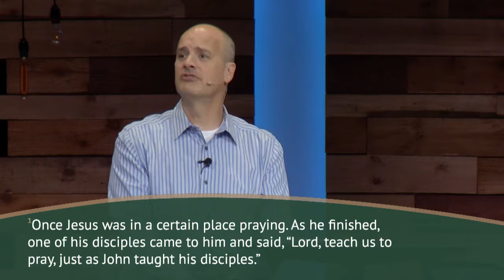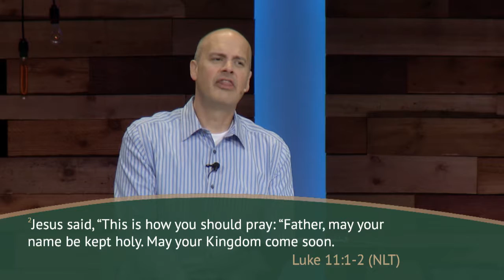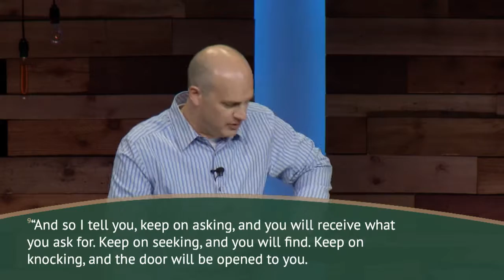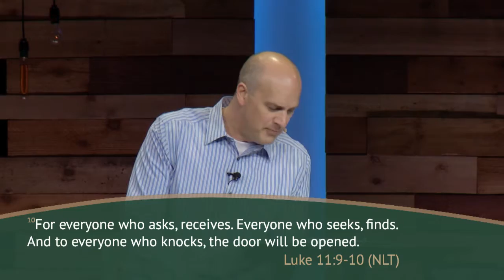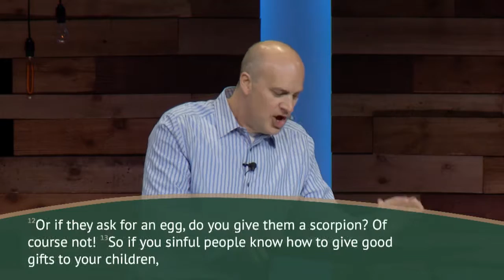What is Prayer?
Jesus tells us that when it comes to understanding what prayer is, we should think of it as a real, honest, (and sometimes messy) conversation with a loving Father.